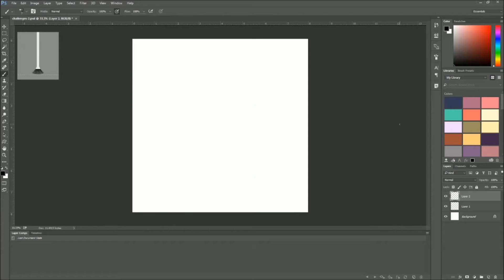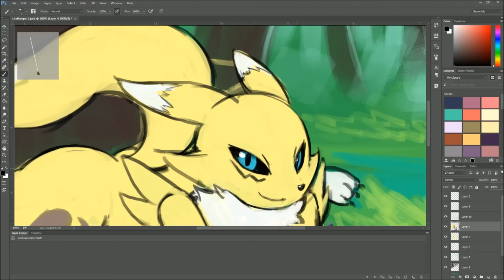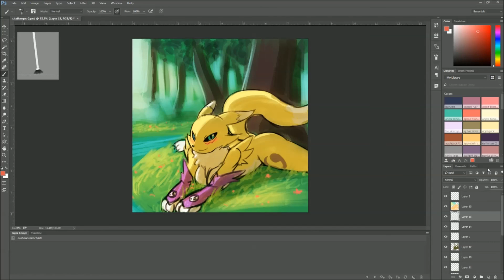(Speed Paint) Renamon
Time Taken: 33:05